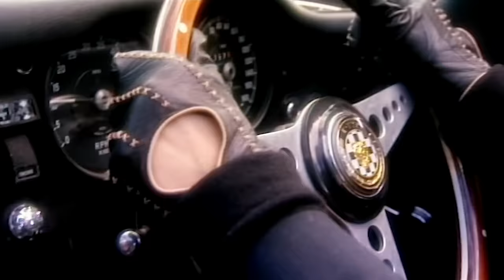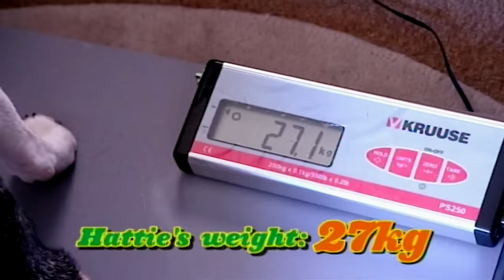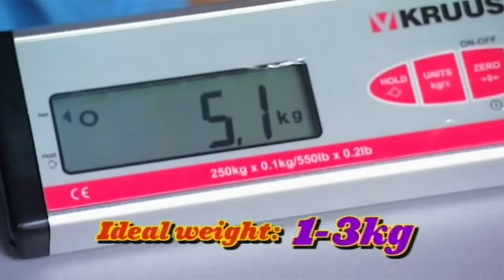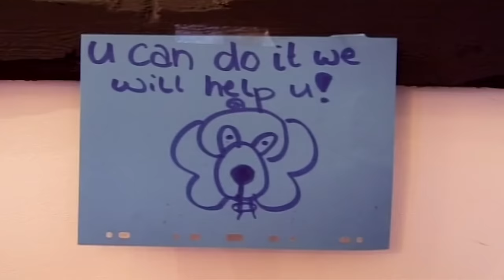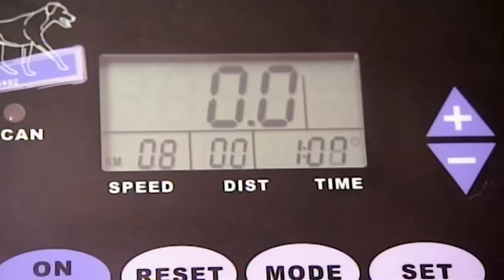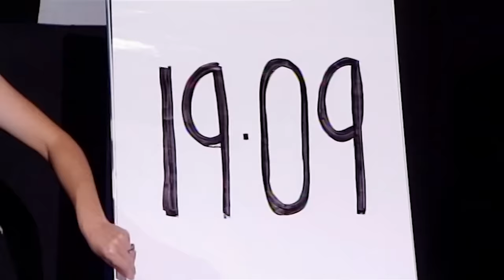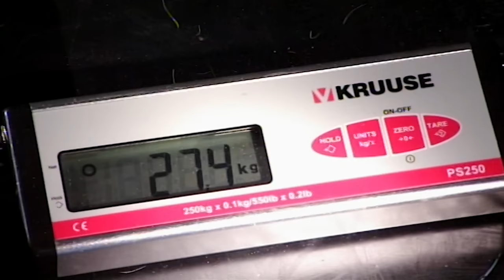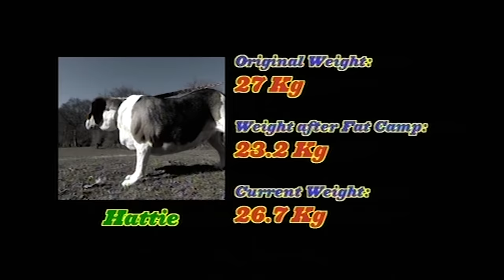The Chunky Trio: Overweight Dogs Special | Full Episode | It's Me or the Dog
Over-feeding, inappropriate diets and a total lack of exercise are leaving this chunky trio of pups with a slashed life-expectancy, but can a change of lifestyle and diets get these canines back on track to a longer and healthier life? In this special longer episode of It's Me or the Dog Victoria takes on three dogs at once, to shed pounds and save lives!

It's Me or The Dog Special